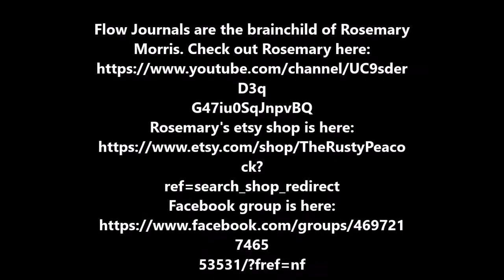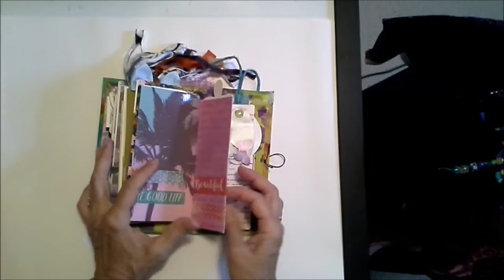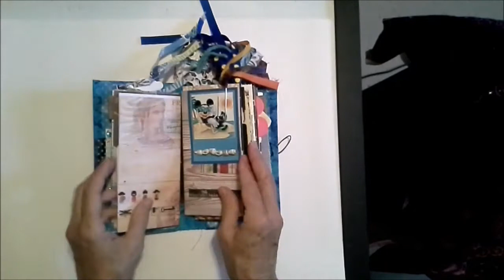September 01 Flow Journals- Skinny Minnies in the shop!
Rosemary Morris is the mother of all things flow journal, junk journal and trash journal! Check her out at

New How To videos, mixed media art journals, gluebook and JournalingBy5 flips, motivational chats, book talks, art and craft videos (and sometimes music videos) posted weekly. Frugal crafting tips, use what you have ideas, tips to reuse, recycle/upcycle, repurpose everyday items into art, elements and embellishments.

Things I like to make
Handmade books from cardboard boxes
RAW Intuitive Journaling pages by Jennibellie
Gluebooks
Handmade elements
Handmade cards

Things I like to do: paint, draw, read, craft, garden, grow

Artists I love- Jennibellie, Shannon Green,Tamara La Porte,Effy Wild
Cat Hand, Tasha Tudor, Teesha Moore